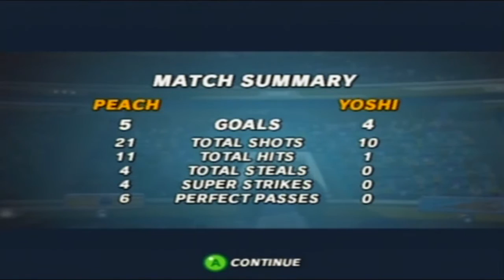Super Mario Strikers - Star Cup! - Episode 5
We blaze through the first few matches of the Star Cup in this episode of Let's Play Super Mario Strikers, but something seems a little suspicious about how well we're doing in these matches.

Welcome to our new Let's Play of Super Mario Strikers, a five-to-a-side soccer/football game developed by Next Level Games for the Nintendo Gamecube.
In this series, we will make our way through all of the Cups and Super Cups in the game, taking control of famous characters from the Mario franchise in an attempt to win our matches and take home the gold! Thank you very much for watching, and we hope you enjoy!